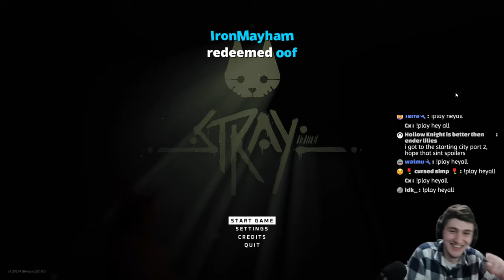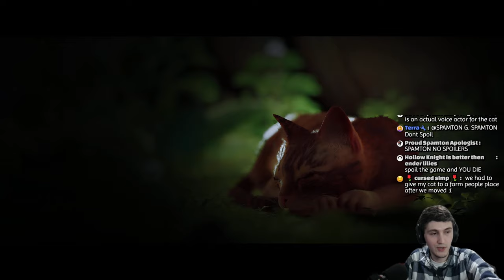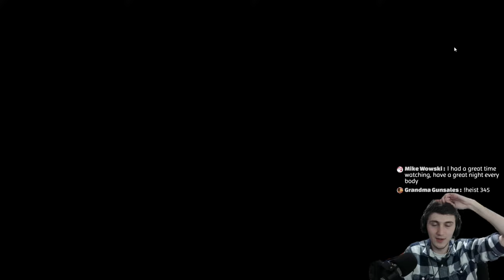Putting Myself in my Cats' Shoes...err Paws?〘 Stray - PART 1 〙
Tonight we're starting Stray, the game where you step into the paws of a stray cat lost in a cyberpunk-y city filled with robots. We'll get to do all the fun things that cats do like scratching furniture, meowing at nothing, and sleeping for 12 hours a day! I've been excited for this game since it was announced, so come hang out and learn how to be a cat with me!

Stream Schedule: Tues, Thurs, Fri, Sat, Sun ~8:45 PM Eastern

Chat Rules:
1. DONT spoil or backseat unless I ask for help!
2. Be respectful!
3. No self-promotion or spam unless given explicit permission!

Timestamps:
0:00 Hi thanks for stopping by!
7:28 Game Starts
17:39 THAT Part
20:42 Dead City
41:35 Fixing B-12
49:54 The Slums - Meeting Lots of Companions
1:16:14 Meeting Momo
1:23:48 Collecting the Notebook Pages
1:45:00 Listening to the Music Sheets
1:54:42 Hunting for Sheet Music/Memories
2:16:24 To the Rooftops
2:33:24 The Slums - Part 2
2:51:57 Best Music Sheet Song (Cool down)
2:55:00 Helping Seamus find Doc
3:08:03 Thanks for Watching!